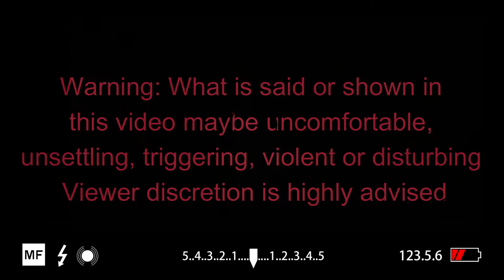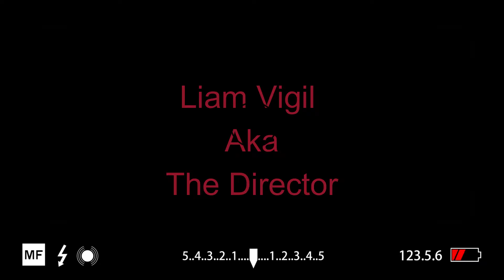Dead by Daylight "The Director" Rabbit Hole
Sorry if the glitchy effect was annoying. I wanted it to fit the vibe of the video.